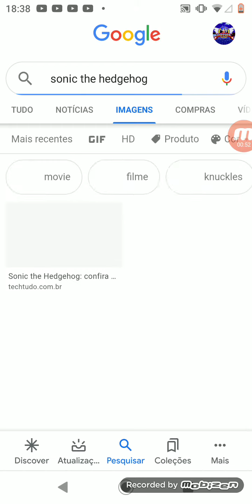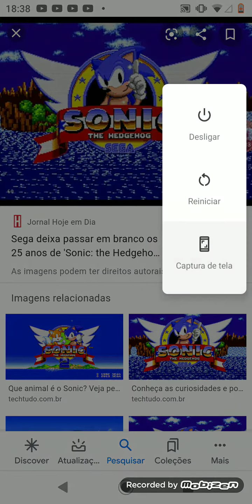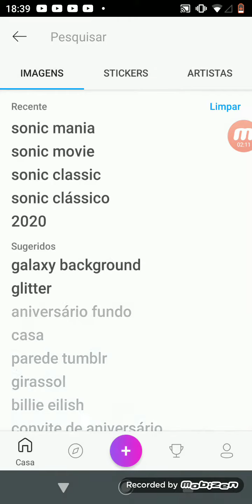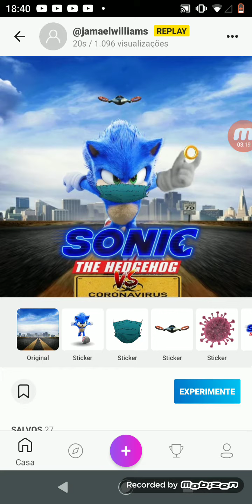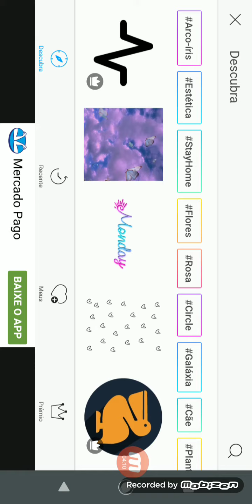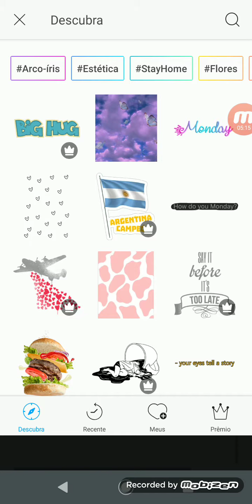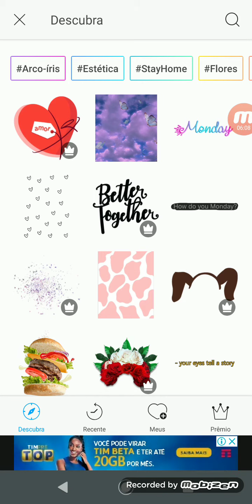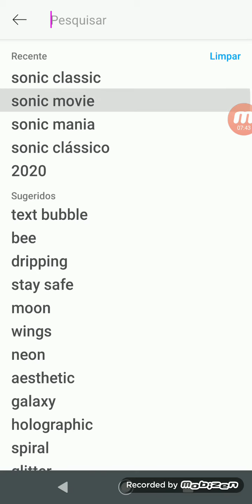Sonic o filme no Sonic the hedgehog clássico PicsArt.